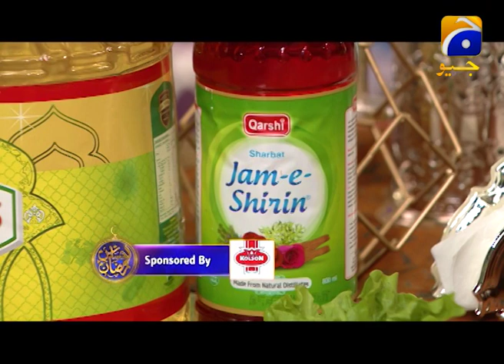Iftar Table | Ehsaas Ramzan | Iftaar Transmission | 8th May 2020